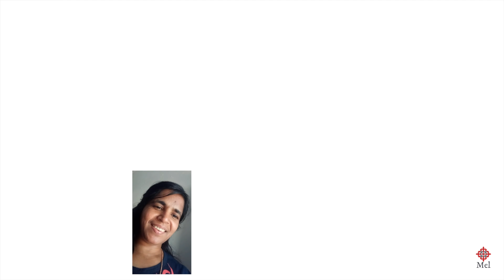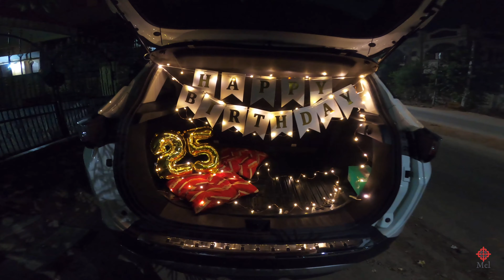Jincy's Birthday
My wife's surprise birthday pawdy...!! Thanks to all for taking out time for wishing her. She is yet to see the edited video finally. Special thanks to my sister and bro in law for decorating the car and Brilli to get a cake.

Video shot on 4K Gopro hero8
Video edited in iMovies
Music credits - Youtube (birthday Katy Perry)